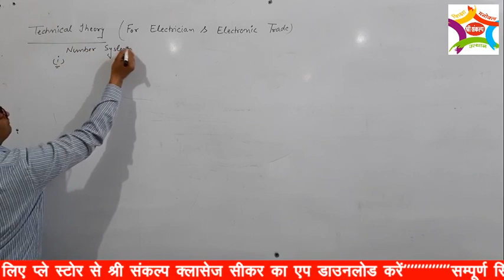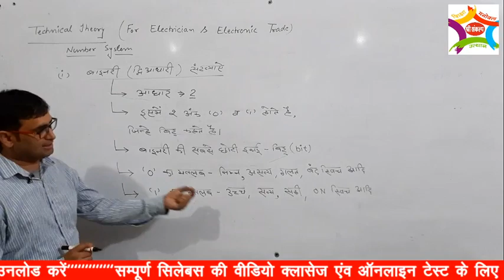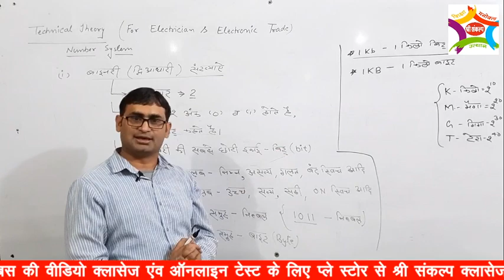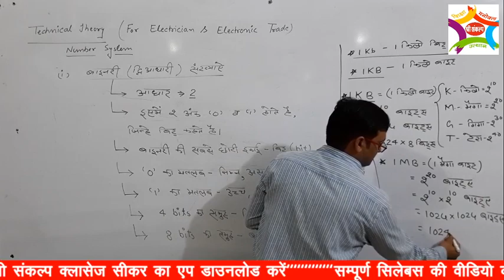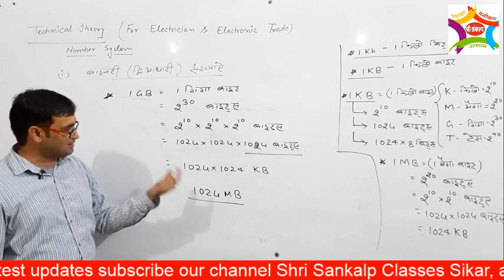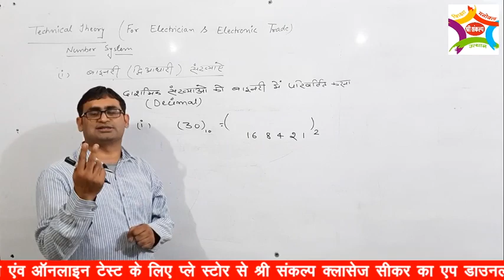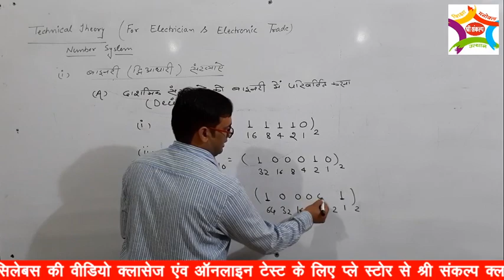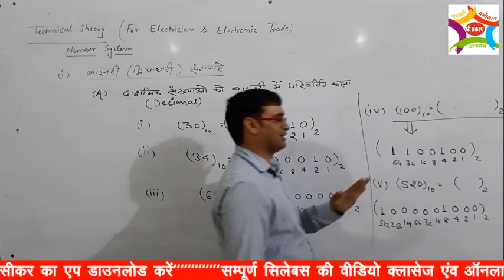CLASS-EM-1Technical Theory | Binary Numbers | Part -1 | For Electrician & Electronic Trade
This video is special For Delhi Metro, DRDO, ISRO, Tech. Helper...
Shri sankalp Classes, Sikar